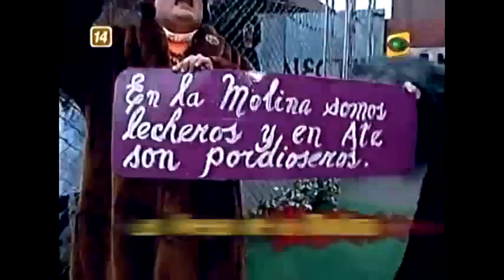El Especial Del Humor Las Viejas De La Molina Y Part I